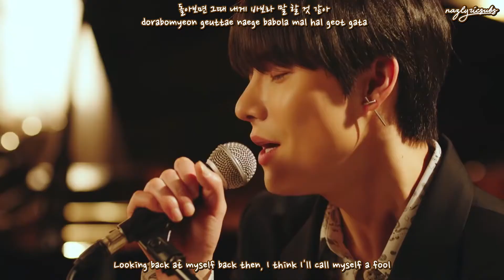ONEWE(원위) - (다 추억) Reminisce about All [MV] [English Sub + Hangul + Romanization]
Artist   :  ONEWE
Song    :  Reminisce about All
Album :  1/4

~~~CREDITS~~~

HAN : music.naver
ROM : CCL
ENG :  ONEWE@Youtube